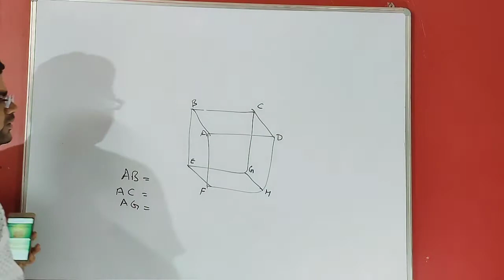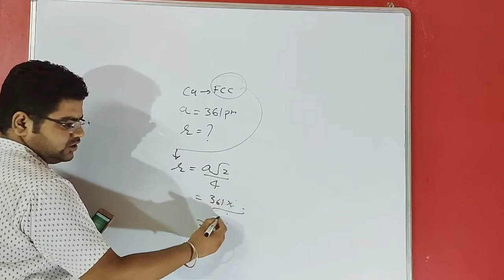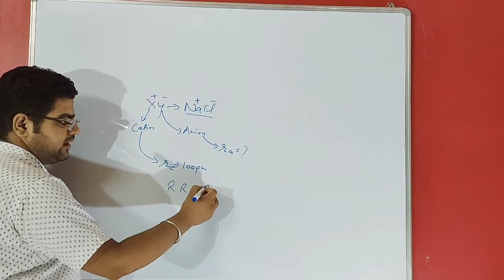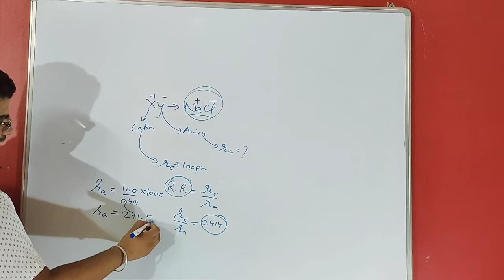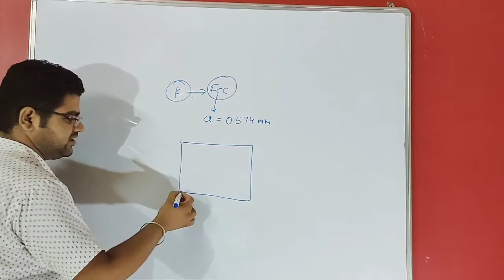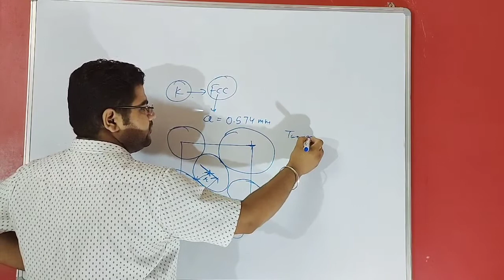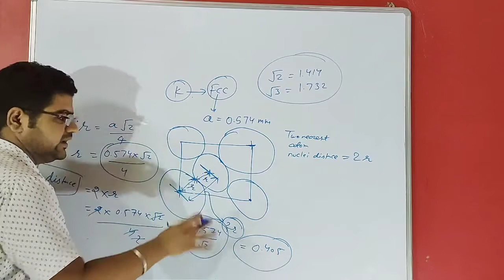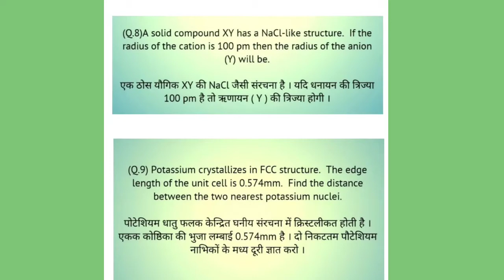Solid State All Numerical Problems For Board Exams | Rbse + Cbse | GS chemistry | By Er.Gaurav sir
Physical chemistry
Topic- solid state
Class -12th
R.B.S.E AND C.B.S.E
For both English and Hindi medium

Join me on Other Social media platforms for regular Updates and Motivation

 Telegram channel click on the link given below 👇👇👇(Gaurav_sir01)

for more regular updates join my Instagram page click on the link given below 👇 👇👇